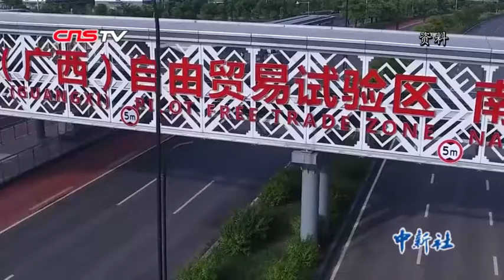应对贸易保护主义 中国—东盟智库在南宁开展对话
17日，第十二届中国—东盟智库战略对话论坛在广西南宁举行，论坛讨论了关于中国-东盟命运共同体建设、中美贸易摩擦等问题。